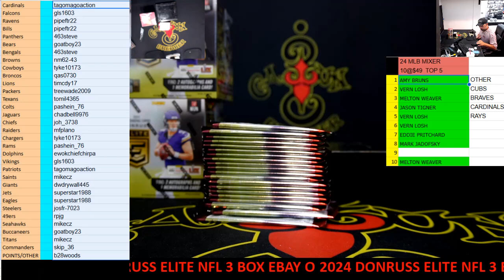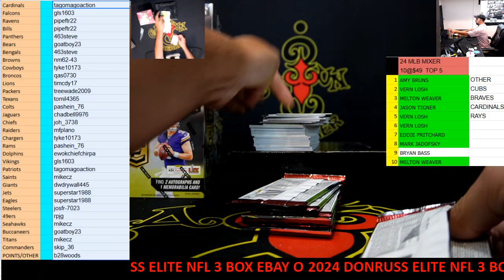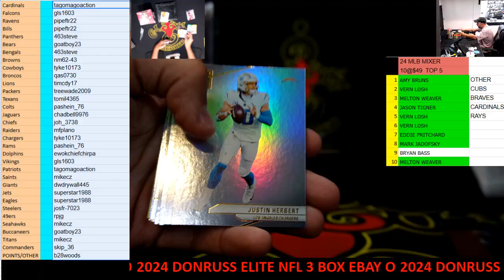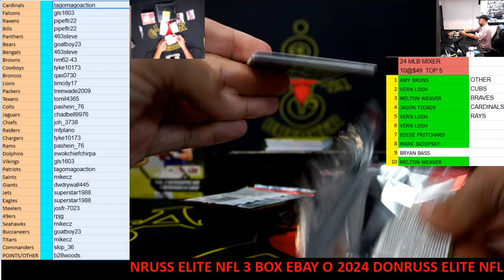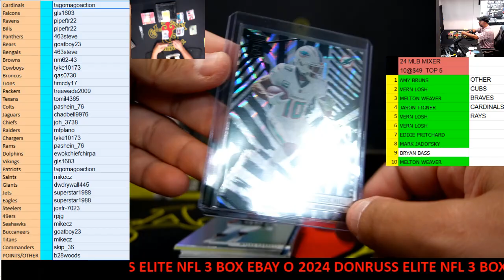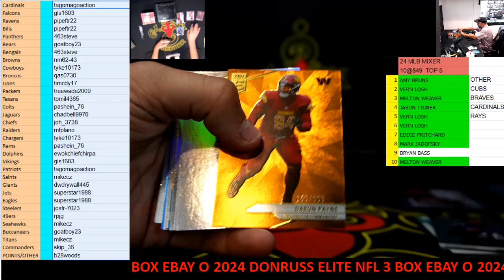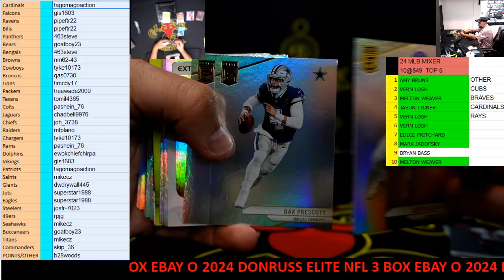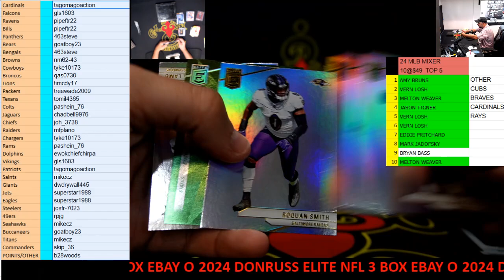CAJUNBREAKER 2024 DONRUSS ELITE NFL 3 BOX(EBAY) O 11-8-2024